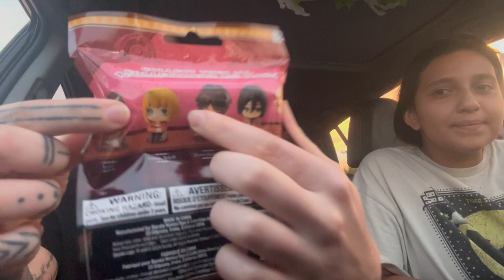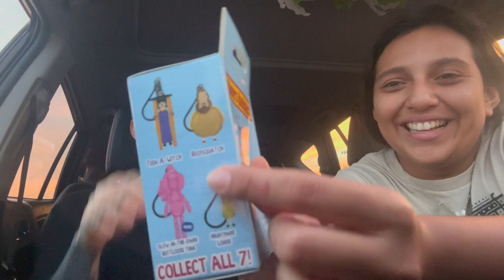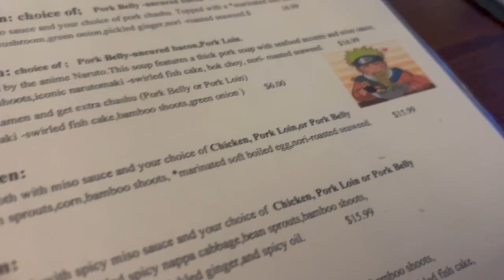RAW DOGGIN LIFE AGAIN// OFF SEASON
@lindzheheIG LINDZHEHE
SIZETEEHEE